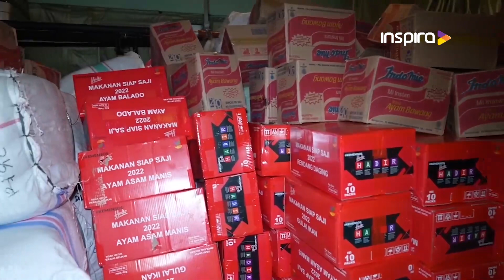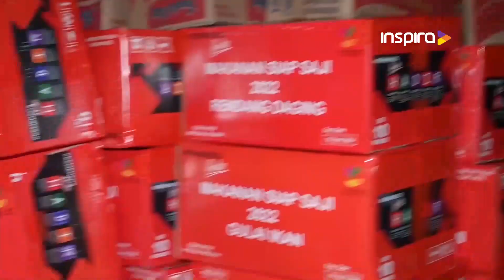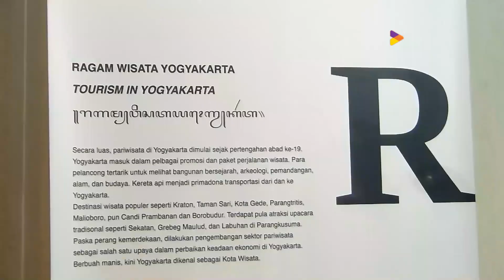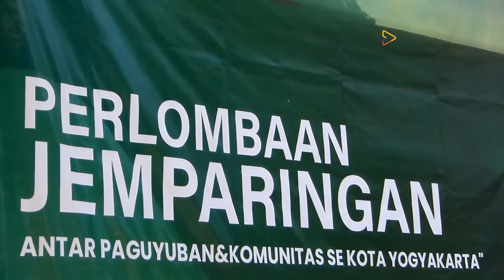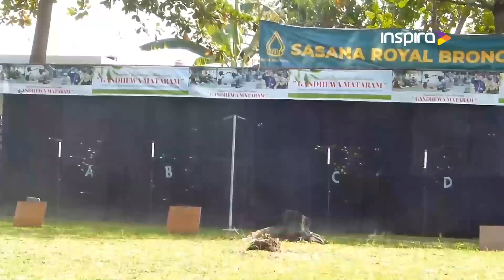BERITA UPDATE NEWS MINUTE INSPIRA TV RABU 2 AGUSTUS 2023